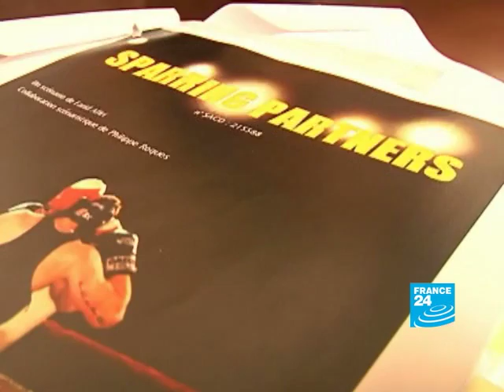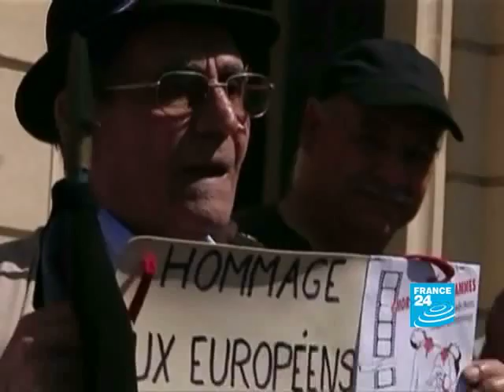CINEMA - Debate about the film "Outlaw"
CINEMA - The debate about the film "Outlaw"
Falisfying history... and plagiarism. A couple of the charges being leveled at "Outlaw," the new film of Rachid Bouchareb, director of "Days of Glory," due out in theaters soon. Rachid Bouchareb, academy-award nominated director of "Days of Glory," is being accused by two writers of having plagiarized their screenplay as the premise for his new film "Outlaw."